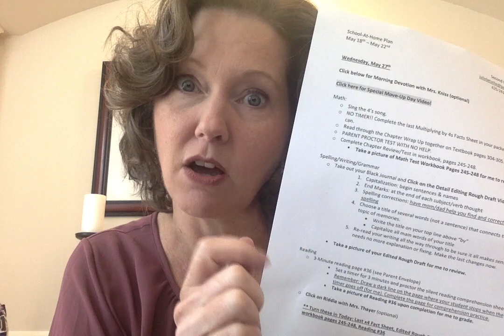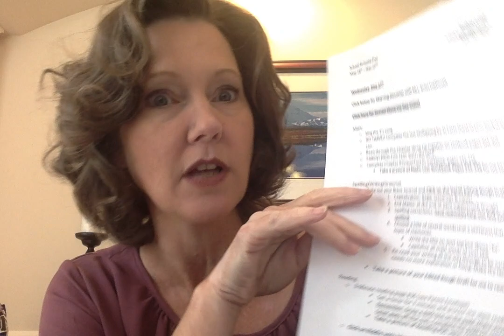Detail Editing Rough Draft